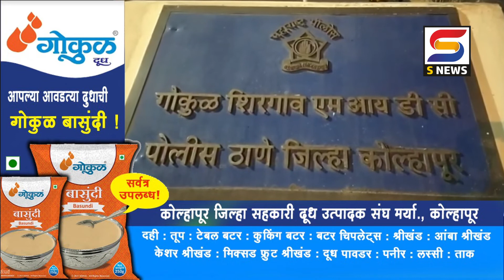FAST NEWS | फास्ट न्यूज दि. १४-०२-२०२२